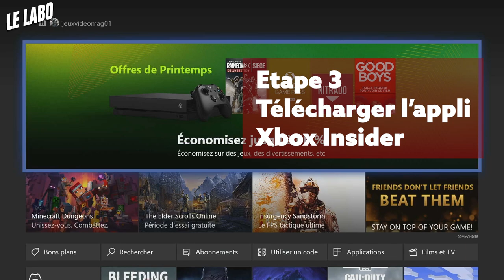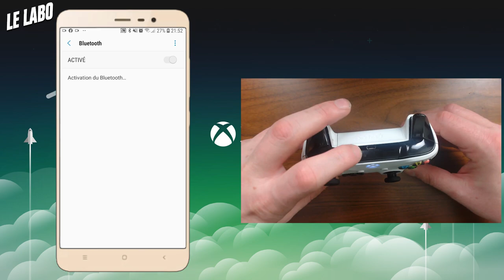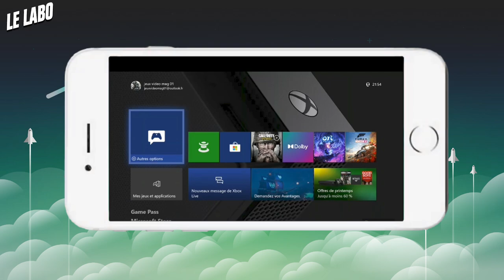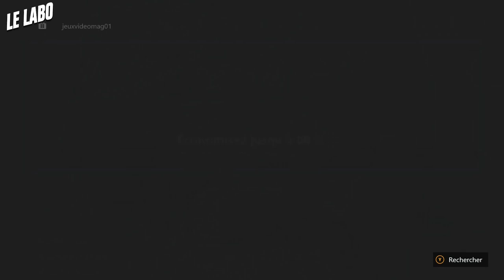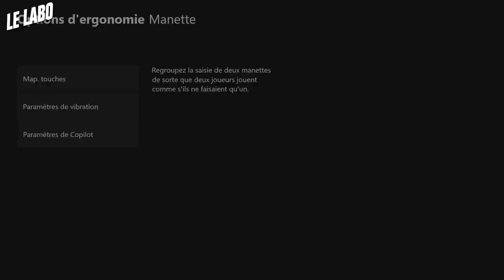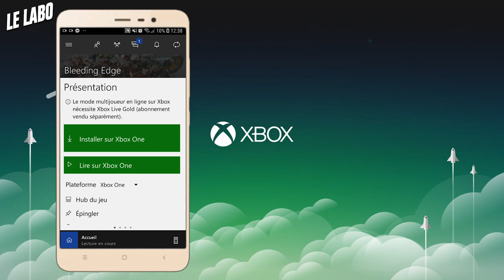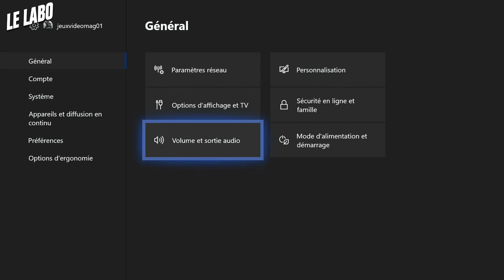Xbox One : des fonctions MÉCONNUES ! Astuces pratiques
Après notre vidéo consacrée aux fonctions méconnues de la PS4, voici celle entièrement dédiée à la Xbox One ! Et il y a vraiment des trucs très sympa, pour améliorer votre expérience de jeu... Ou vous marrer un bon coup !

Liste des jeux compatibles Dolby Atmos sur Xbox One :
Metro Exodus
Assassin's Creed Origins
Crackdown 3
Final Fantasy XV
For Honor
Gears 5
Super Lucky's Tale
Tom Clancy's The Division 2